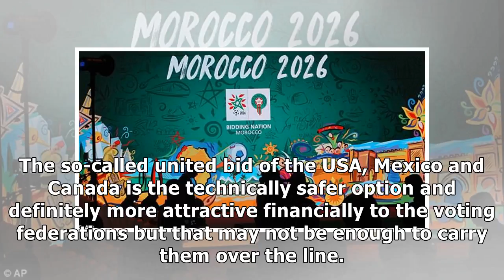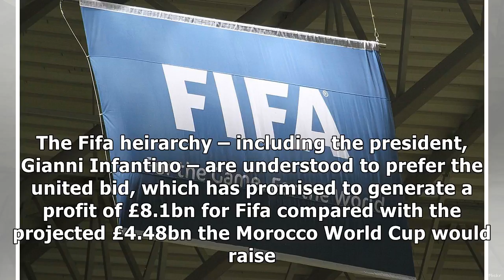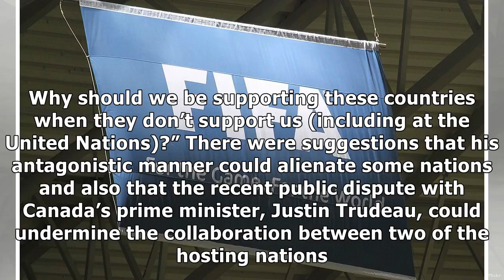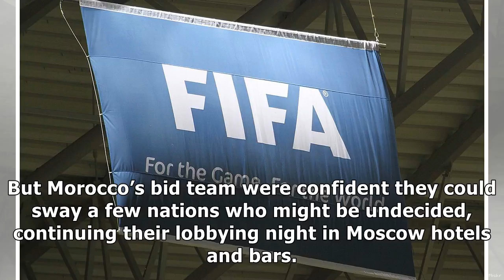World Cup 2026: Morocco bid handed last minute boost